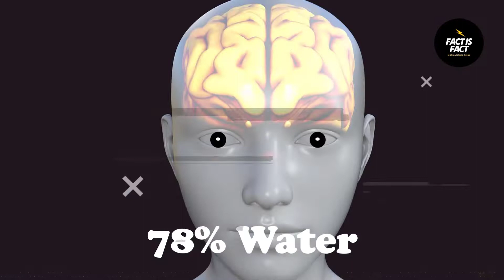सिर्फ 1% लोग ही ये बातें जानते हैं | 10 Amazing Facts | Random Facts in Hindi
Boya Mic That I Used👇👇

HD Thin & Light Laptop👇👇